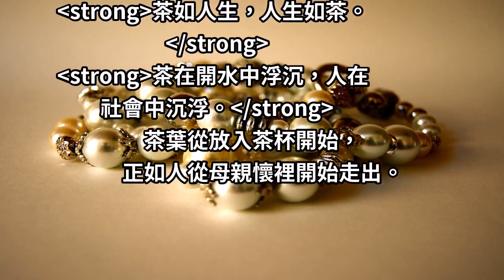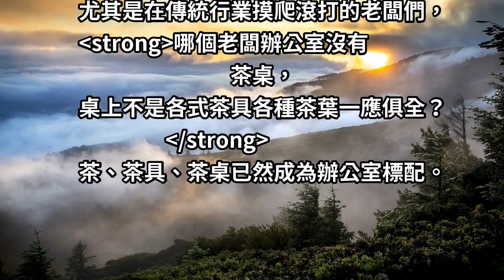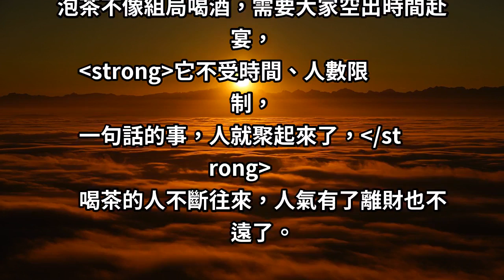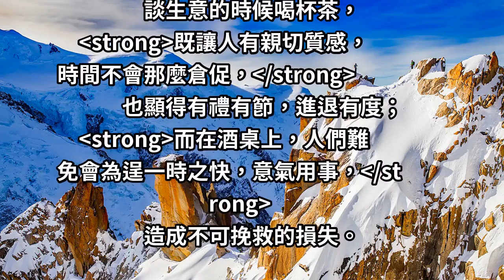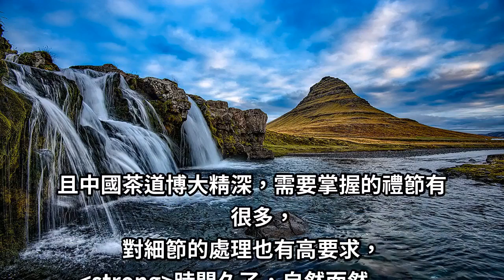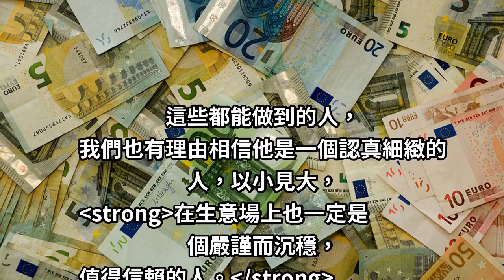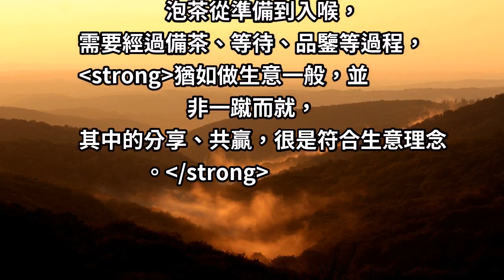千秋大業一壺茶：做大生意的人，比起酒，更喜歡喝茶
為什麼做大生意的人都喜歡喝茶？